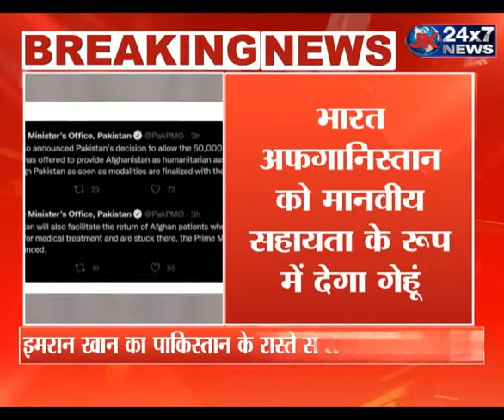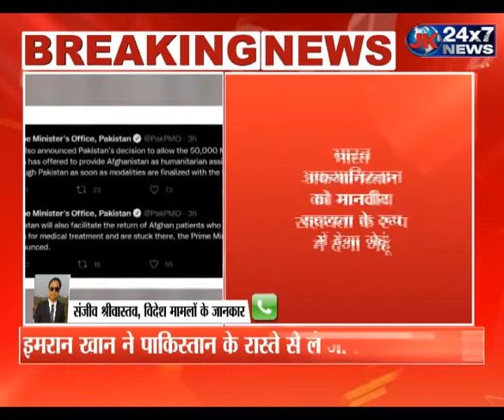अफगानिस्तान को 50 हजार मीट्रिक टन गेहूं भेजेगा भारत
पाकिस्तान के रास्ते अफगानिस्तान को मदद भेजने को मंजूरी
भारत अफगानिस्तान को मानवीय सहायता के रूप में देगा गेहूं